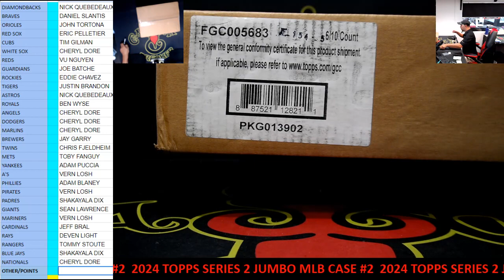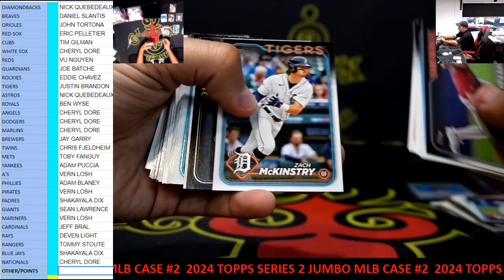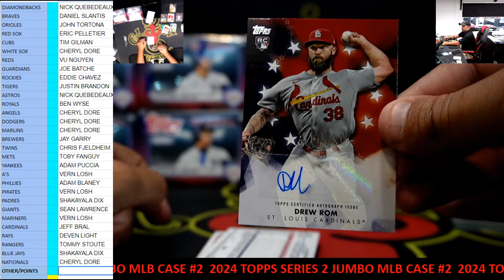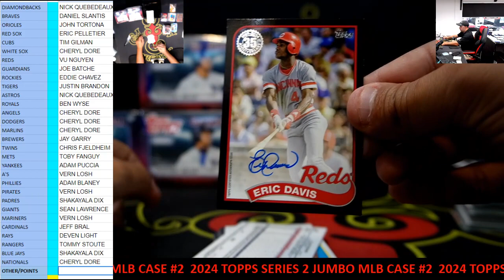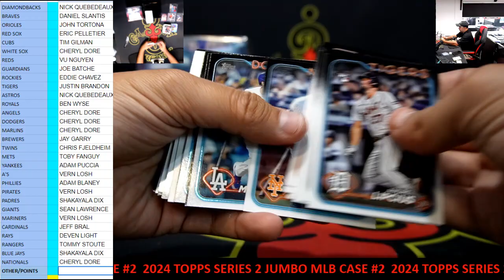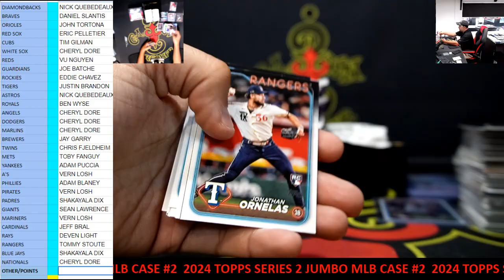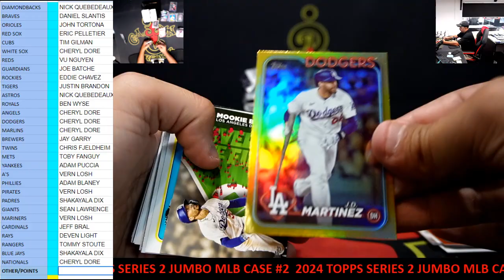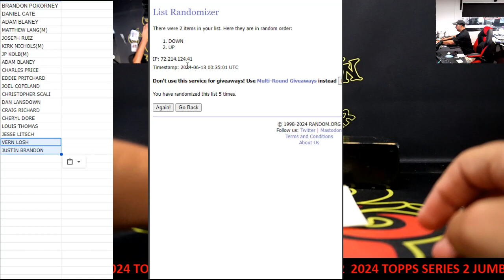CAJUNBREAKER 2024 TOPPS SERIES 2 MLB JUMBO CASE #2 6-12-2024